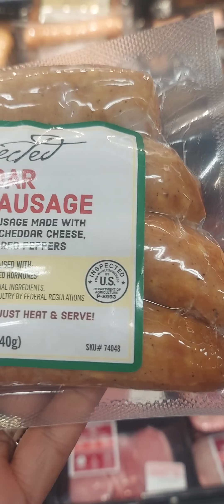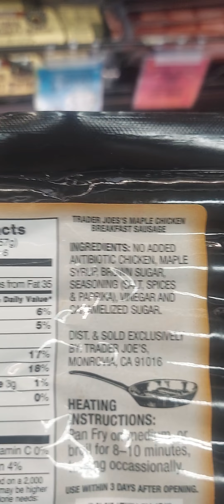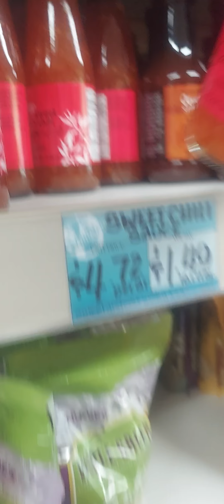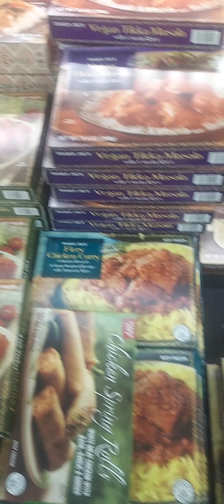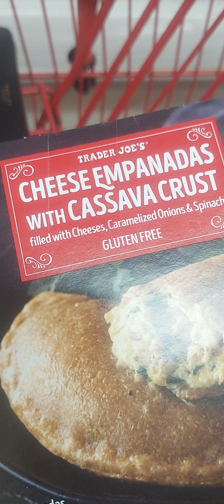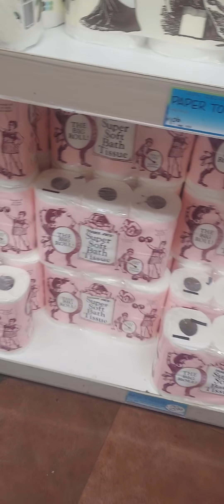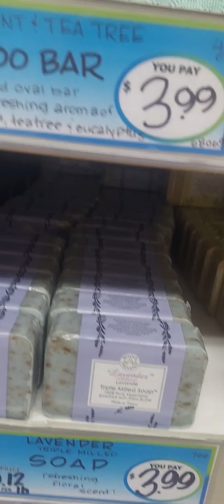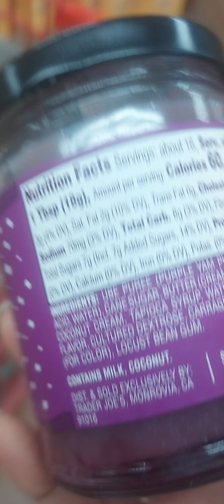Trader Joe's Again